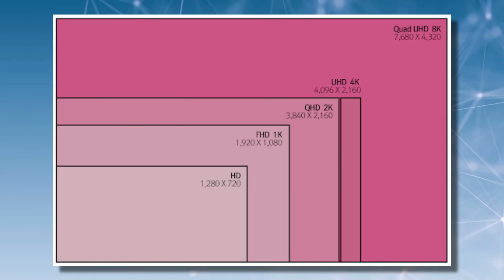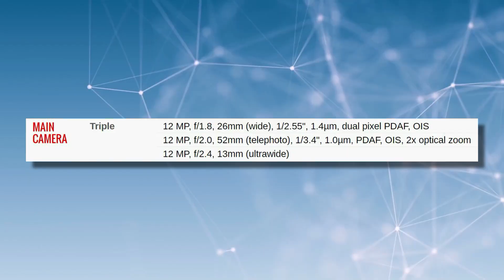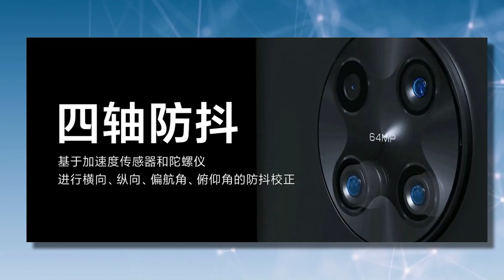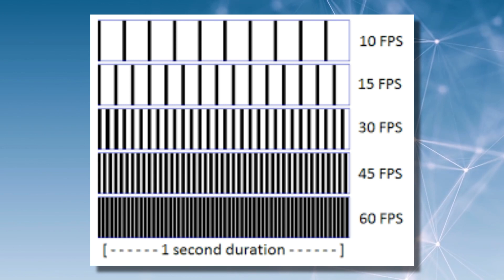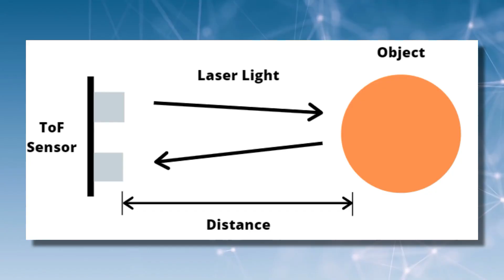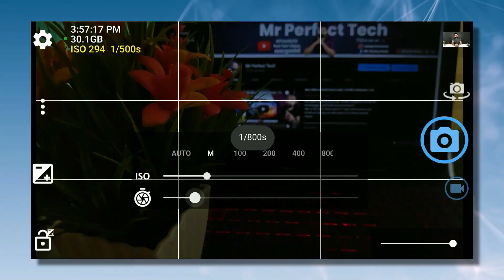Smartphone Camera Working | Explained in Malayalam - Part 2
Phone Camera Explained in Malayalam(Part 2) | What is FPS, HDR,Hybrid Zoom,OIS,EIS,Bokeh,Hybrid Zoom
1. Resolution
2. HDR
3. Bokeh
4. OIS and EIS
5. Slo mo, Super Slo mo,
6.  Ultra Wide, Macro, TOF
7. Pro Mode
8.  Zoom

📱Buying Links :
My Mic (Boya Lapel Mic)
My Phone (Poco F1)
📱vs📱 Phone Comparison

📺 About My Channel :
Mr Perfect Tech is a Youtube Channel which gives you a unique Tech video watching experience that you can't find in any other Malayalam Tech Channel. Here you can find videos on Gadget Unboxing, Reviews, Comparisons, Upcoming Gadgets, Latest Tech News, Tips and Tricks. All of these video are presented in an engaging and easy to understand way.